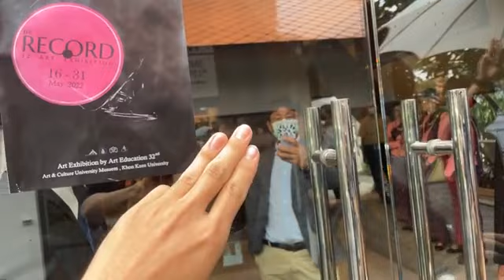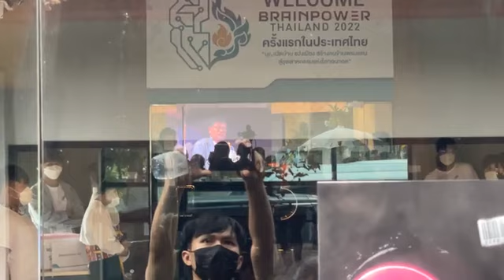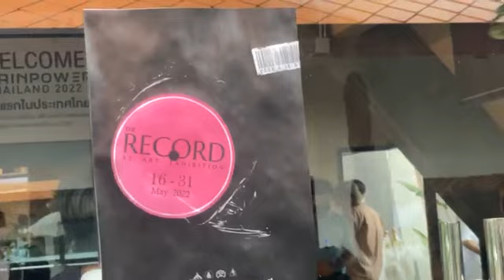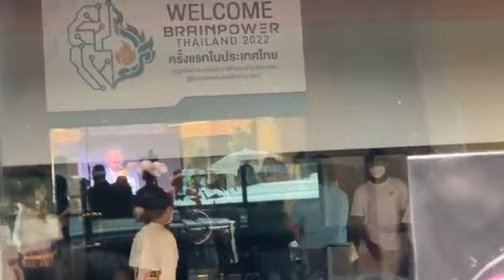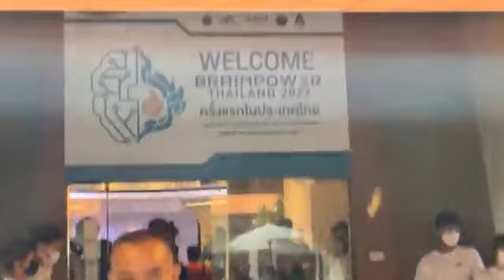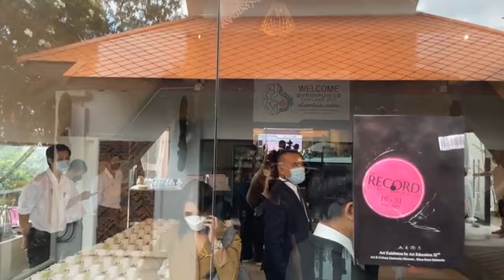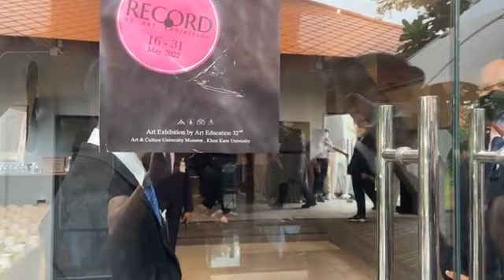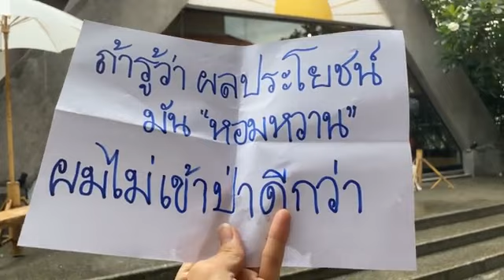ขอนแก่นพอกันที มาต้อนรับ เอนกเหล่าธรรมทัศน์ รมต.ดวงจันทร์ ณ หอศิลป์ ม.ขอนแก่น May 19, 2022